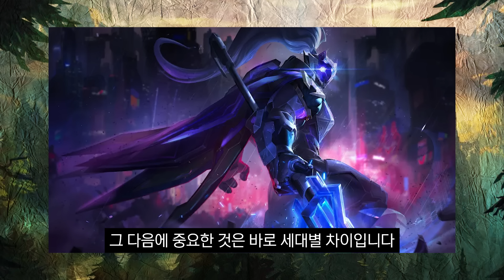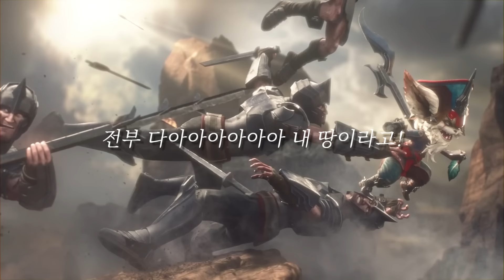⚔프로젝트 세계관 최강자⚔ 과연 누굴까?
오늘 영상은 '맞짱 토크 시리즈' 프로젝트 스킨 편입니다
여러분들은 누가 더 강하다고 생각하시나요?

※스토리에 근거하여 제작한 영상이지만, 개인적인 주관적인 판단도 많이 들어간 영상이기에 어디까지나 재미로만 보셔야합니다.